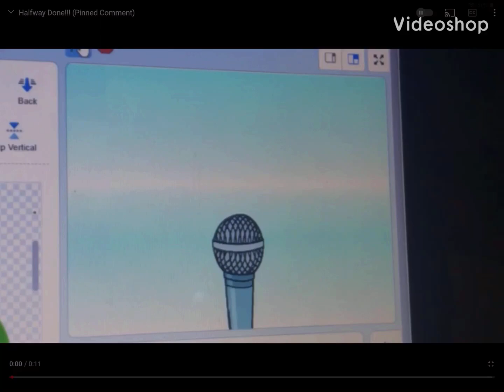Gummy bear short all remakes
This is different than prince gummy‘s
Short remix he had Tamil short
That was kind of smart

:credits Gummycaster LukeThePSWolf gumibearremake gummywolfy prince gummy that’s all I remember I forgot some people
Sorry!